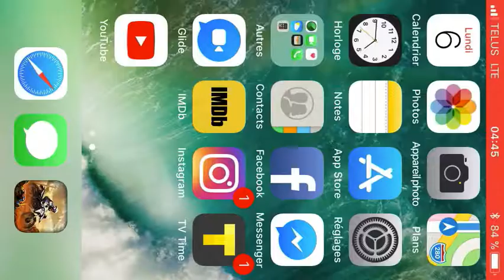Trials Frontier «Aztec Trance» 6th with Stallion (davizbeland)